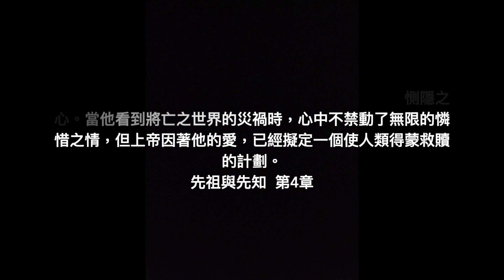捨身成人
曲／詞／唱︰小云

歌詞
   天國榮耀元帥基督
   為墮落世人動了惻隱
   救贖方法早預備好
   犯錯發生    宣告救恩

   主愛世人
   甚至將獨一子賜下給眾生
   進入人類歷史之中
   成為人    度過患難憂困

   平安因祂用刑罰換取
   得醫治因鞭打身驅
   沒沾染罪惡    忠心付上所有
   以拯救心志    堅持到生命最後

   全地命運重壓祂心裡
   緊抱人類未怕疲累
   不想再犯錯使祂心碎
   基督無盡獻上    付重價    未忘掉誰

   為墮落世人    成為人
   度過患難憂困      捨身

創作源︰
因他受的刑罰，我們得平安；因他受的鞭傷，我們得醫治。

神愛世人，甚至將他獨一的兒子賜給他們，叫一切信他的人不致滅亡，反得永生。

天庭榮耀的元帥 — 上帝的兒子，爲墮落的人類動了惻隱之心。當他看到將亡之世界的災禍時，心中不禁動了無限的憐惜之情，但上帝因著他的愛，已經擬定一個使人類得蒙救贖的計劃。。。
。。。除了基督之外，沒有人能救贖墮落的人類脫離律法的咒詛，並使他們重新與上天和好。基督願意把犯罪之過失和恥辱歸到自己身上 — 這罪在聖潔的上帝看來是那麽可憎，甚至聖父與聖子必須分離。然而基督卻願意下到禍患的深淵來拯救敗亡的人類。

先祖與先知__第四章